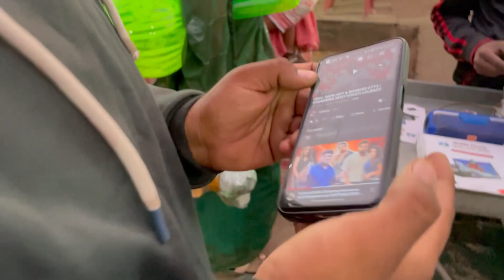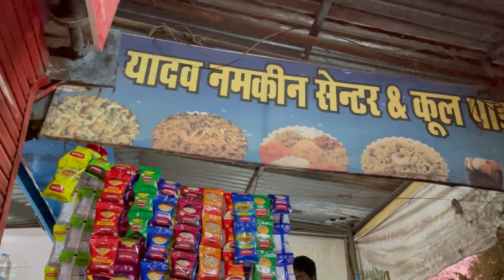Sanchi stoop mela me suscriber milegè socha nahi tha mene